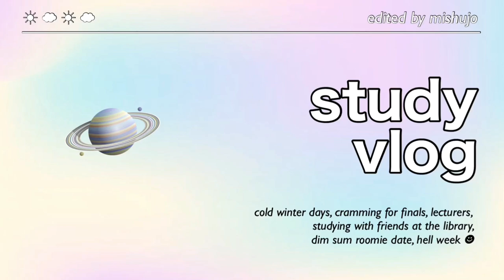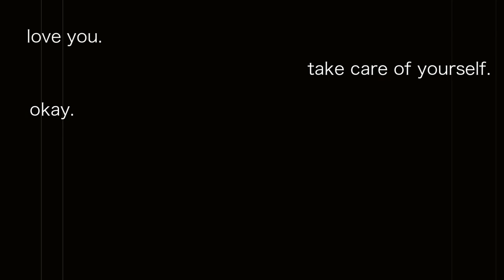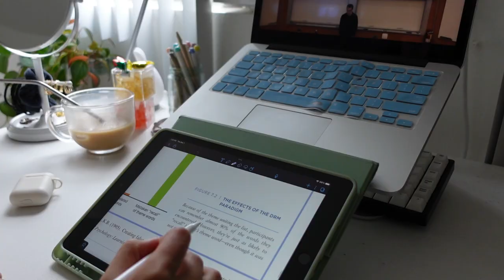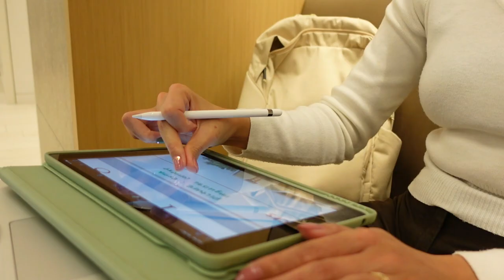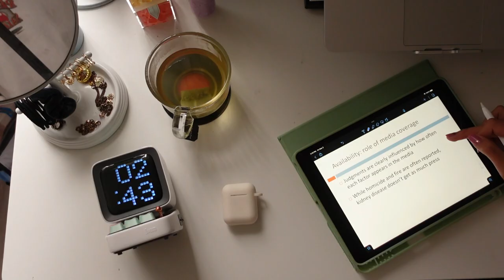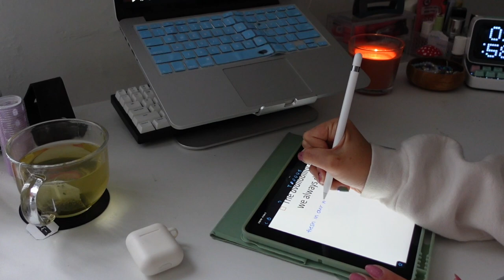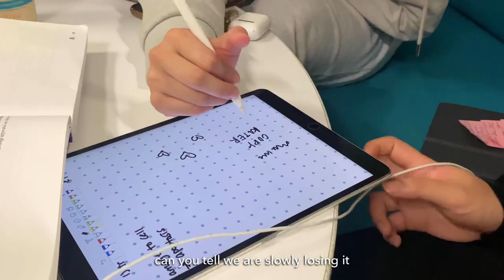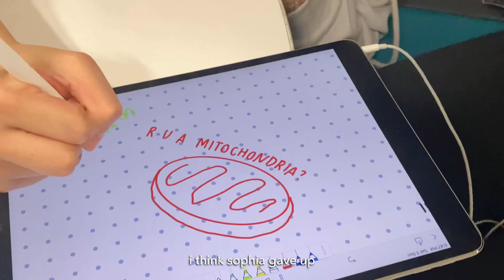cramming for ucla hell week as a premed with friends!👩🏻‍⚕️📚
exam season is something else 🤧
i hope this gave you the motivation you needed! sending you my last brain cells, and best of luck friends! ❤️

mish 💐

✎ filming & editing
↳ iphone XR at 1080p
↳ Sony ZV-1
↳ Filmora X

Chill Peach

chapters:
0:00 intro 🪐
0:41 home 🏡
1:42 let's get studying!
4:45 cozy productive day at home ◡̈
7:22 meet my study buddies 📔🤍